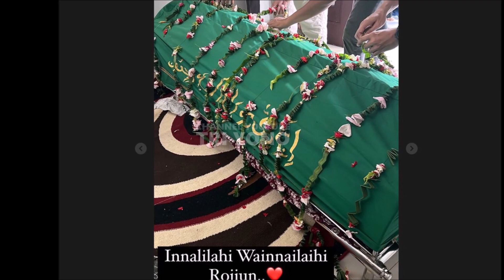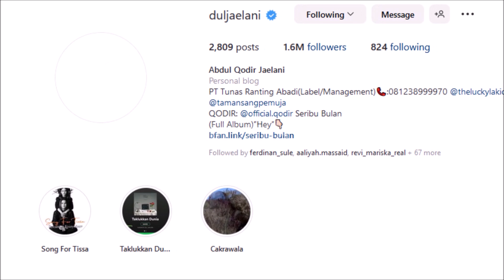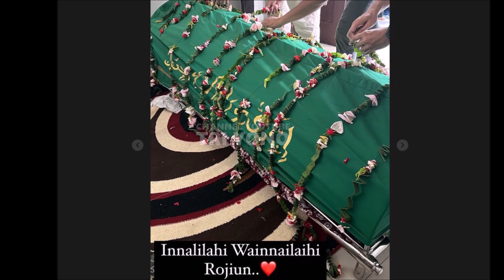Ayah Tissa Tutup Usia Begini Kesedihan Keluarga Dul Jaelani, Ahmad Dhani Mulan Jameela Beri Doa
Raffi Nagita Sukses Satukan Alshad Ahmad & Nissa Asyifa? Tiara Andini Mama Ami Gendong Sang Bayi

Ramadhan Ini, Erina Gudono & Kaesang Sahur Pertama, Jokowi Ibu Iriana Ikut Menemani & Beri Ini Bhgia

Jelang Idul Adha Kaesang Jadi Juragan Sapi, Erina Gudono Bantu Suami, Jokowi B. Iriana Bangga

Lagi Rame, Maia Estianty Tawari Fuji Jadi Menentunya, El Rumi Nurut Bunda, Al Ghazali Dukung Adik

Salut! Erina Gudono Tanam Sayur Sawi Hindroponik Untuk Masakin Kaesang  Jokowi B. Iriana Bangga

Libur Minggu, Kaesang & Erina Nikmati Bersama Naik Andong Keliling Bersama Perseden Jokowi B.Iriana

Akhir Pekan, Erina Gudono & Kaesang Memancing Bersama Presiden Jokowi Ibu Iriana Sederhana Tp Seru

Akhirnya Fuji Akui Suka El Rumi, Thoriq Tak Kuat Lihat Semua Ini Hingga Lakukan Ini

Juragan Ayam Petelur Jelang Ramadhan Erina Gudono Bantu Kaesang Panen Telur, Jokowi Bangga Begini,

Erina Gudono Lagi Sakit Presiden Jokowi & B. Iriana Jenguk Sang Menantu Kaesang Bikinkan Ini Istri

Perhatiannya Erina Gudono Pada Mertua Presiden Jokowi B. Iriana Kunjungi Bawa Ini Kaesang Bangga

Perhatian Malam2 Kaesang Pada Erina Gudono Saat Hamil, Buat Jokowi & Ibu Iriana Bangga
ELJI Jalan! Detik2 Kebahagiaan Fuji & El Rumi Yang Bergelimang Restu Dari Keluarga Maia Estianty Oke

Dari Hati Ke Hati, Fuji & El Rumi Langsung Direstui Maia Estianty Saat Ngobrol Bareng Bahas Ini

Ahmad Dhani & H. Faisal Siap Berbesan!? Fuji & El Rumi Maju.. Maia Estianty Lebih Bijak Semua Ini

Senyum Move On Fuji, Maia Estianty Suport El Rumi Maju, Siap Jadi Mertua Yg Baik, Thoriq Nangis

Putus Dari Thoriq, Fuji Dijodohkan Dengan El Rumi, Maia Estianty Care Yg Penting Mereka Bahagia

Lelah Berjuang Untuk Restu, Fuji & Thoriq Halilintar Akhirnya Putuskan Untuk Putus, Gen Halilintar

Dingin2 Romantis Kaesang Pangarep & Erina Gudono Iktiar Terus Baby Cucu Untuk Presiden Jokowi

Kaesang Pangarep & Erina Gudono  Kembali Lakukan Ini Saat Bulan Madu, Jokowi Senyum2 Lihat Pengantin Baru Segera cucu
Kaesang Pangarep & Erina Gudono Update Kabar Bahagia Dari Paris, Anak Presiden Jokowi Dapat Ini